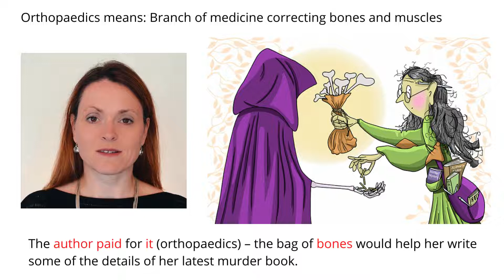Remember Meaning Of Orthopaedics Using Pictures and Mnemonics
Remember the word Orthopaedics and its meaning by using mnemonic memory techniques for English vocabulary.